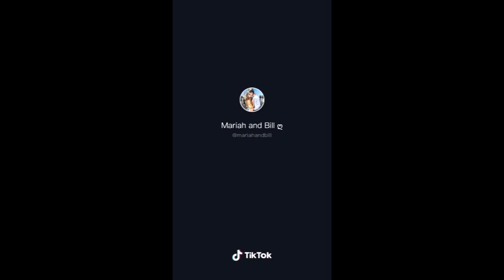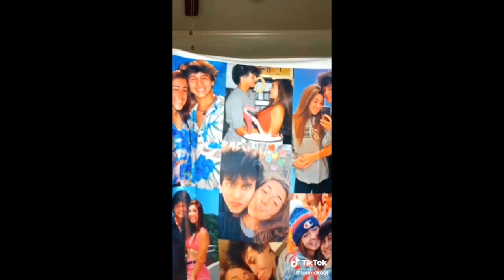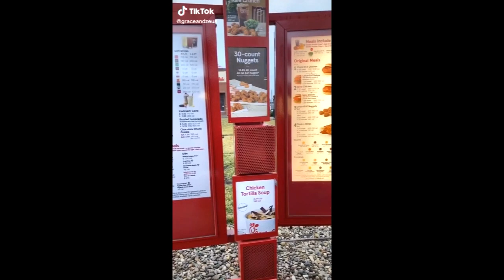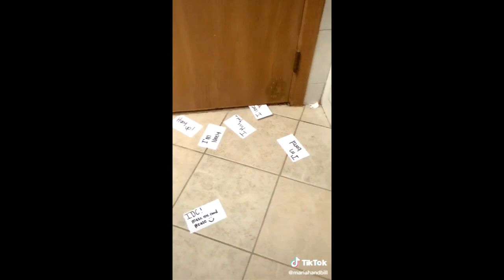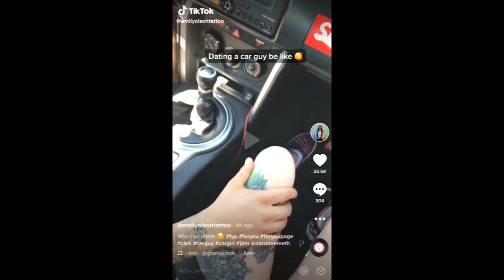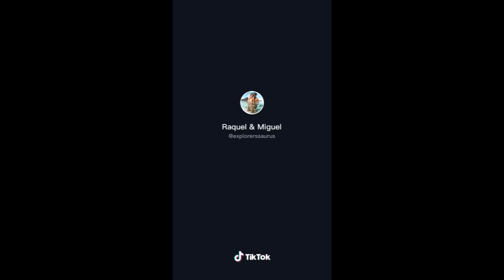funny and cute couples